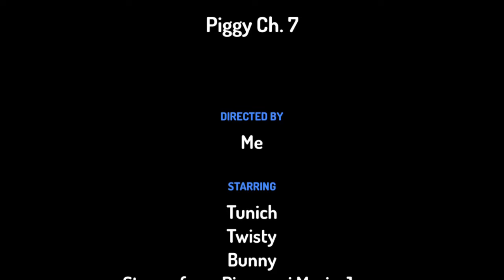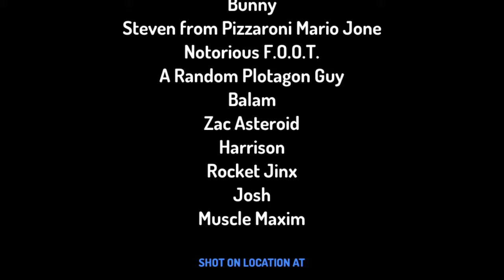Toontastic piggy chapter 7